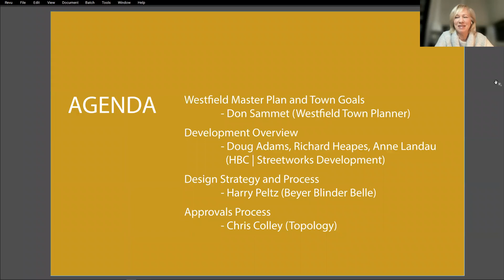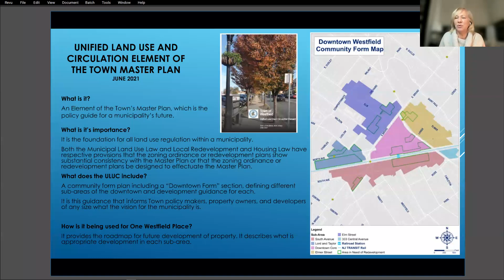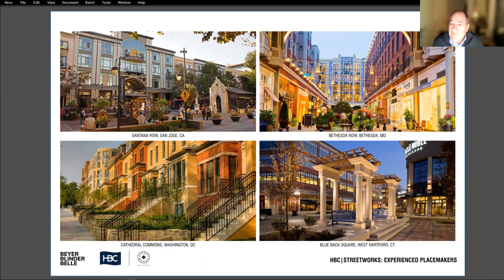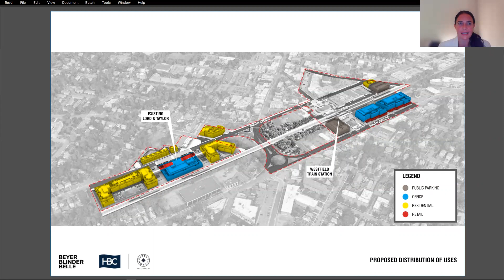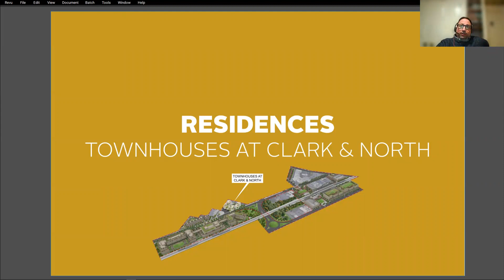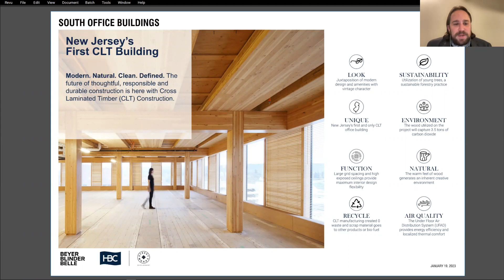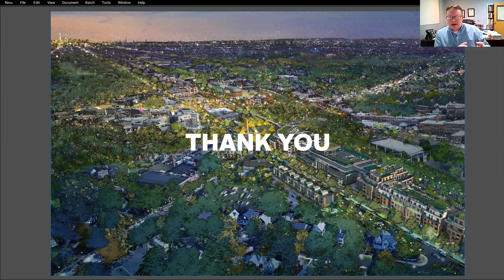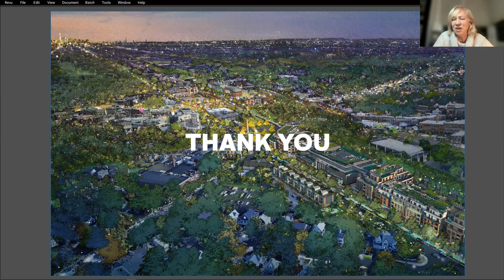January 19, 2023 One Westfield Place Planning & Design Discussion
AGENDA
Westfield Master Plan and Town Goals
   - Don Sammet (Westfield Town Planner)
Development Overview
   -   Doug Adams, Richard Heapes, Anne Landau
(HBC | Streetworks Development)
Design Strategy and Process
   -   Harry Peltz (Beyer Blinder Belle)
Approvals Process
   -   Chris Colley (Topology)